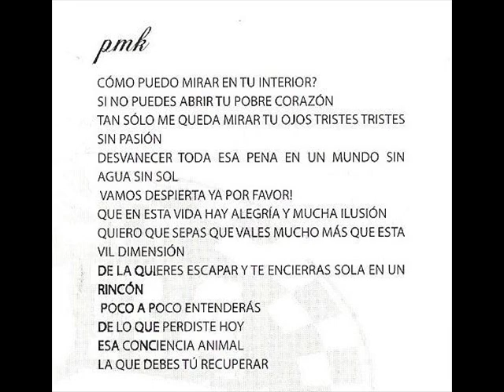Puramer-k - PMK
BANDA DE SKACORE PERUANA!

que BUENA ROLA!